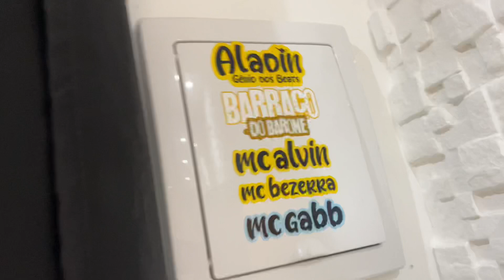ELA VAI DAR UM C4CETE NA NAY QUANDO ELA FIZER 18 ANOS 😂/ ALADIN ATACANTE JÁ TÁ DE GRAÇA COM A ISA